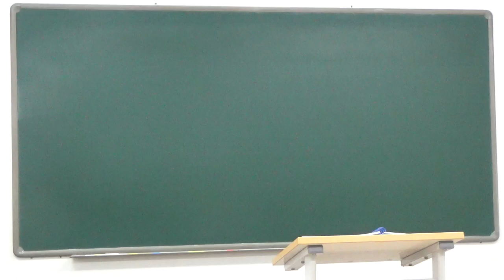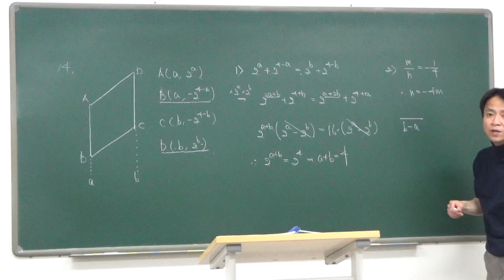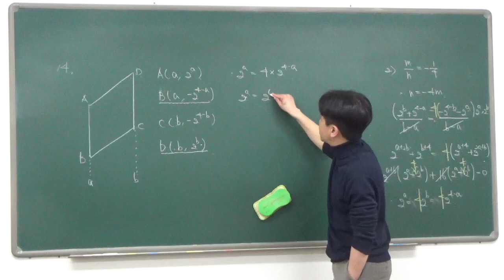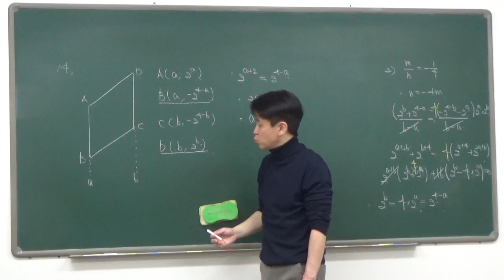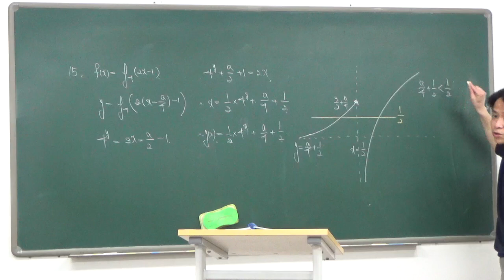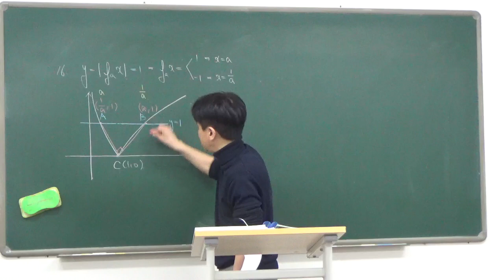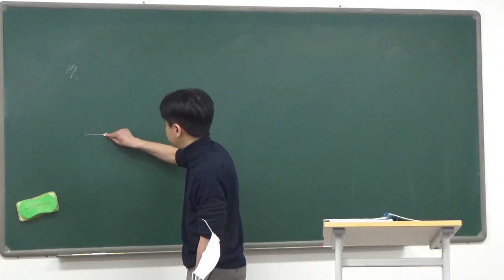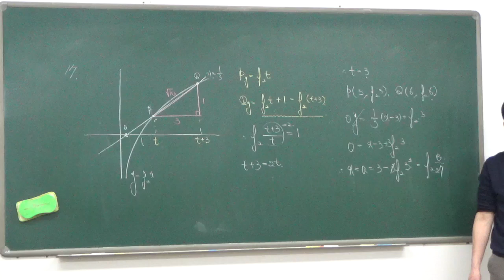고3 - 2반 4월 19일 수요일 김창교선생